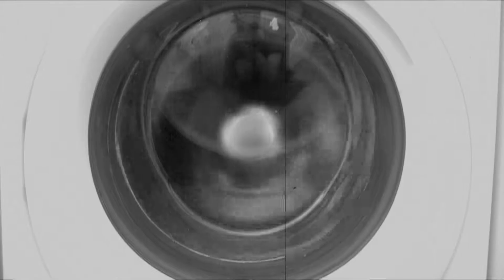The California Drought PSA - MC Youth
A reminder of the current drought in CA, and that we all should do our part to conserve.